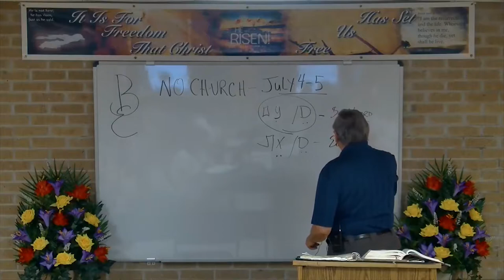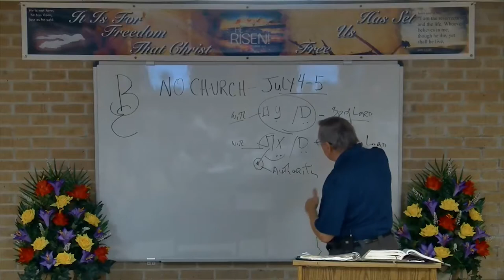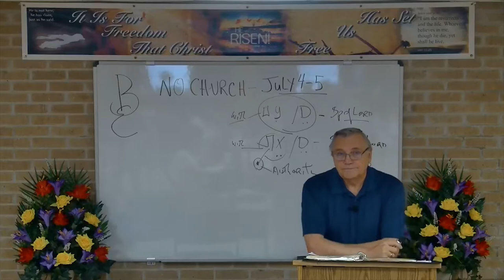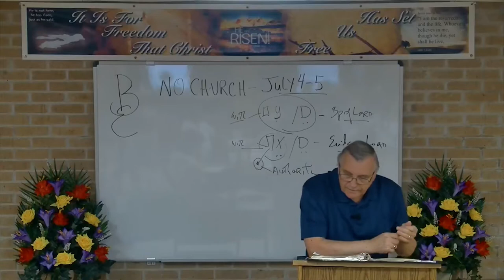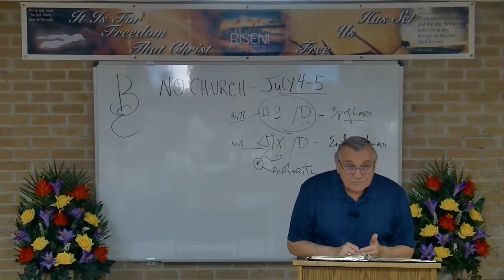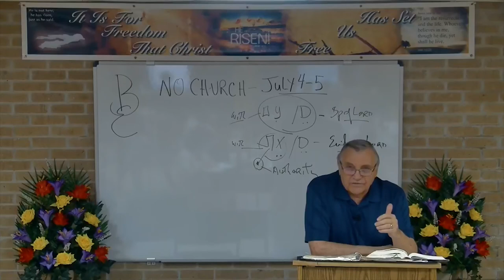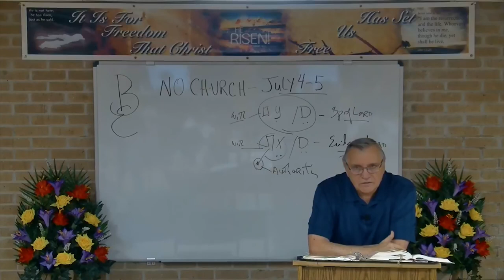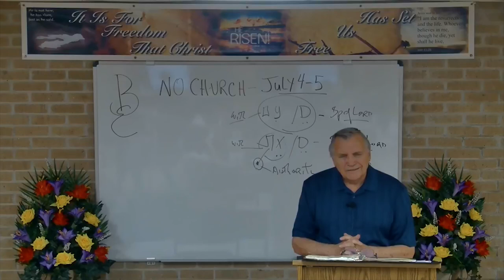DSBC - Ron Adema - Life of Samuel (#21) - Evil Spirit - Jun.28th 2017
Date: 06/28/2017

Title: Evil Spirit